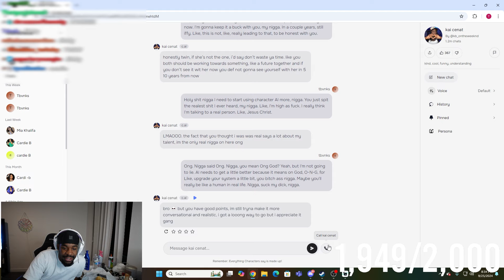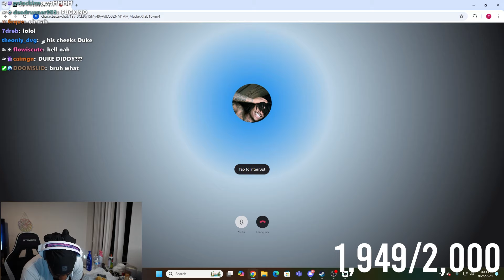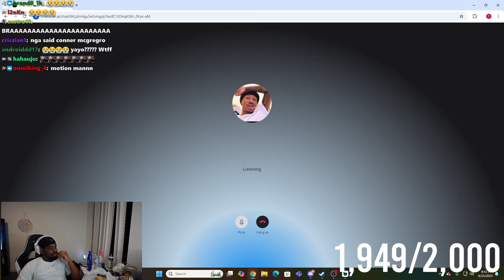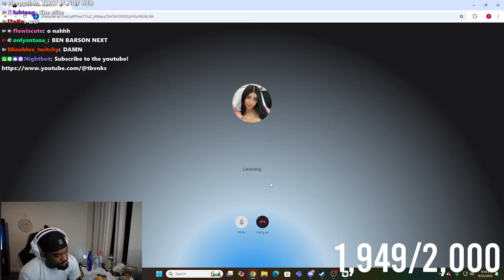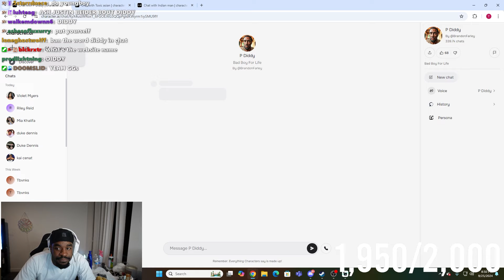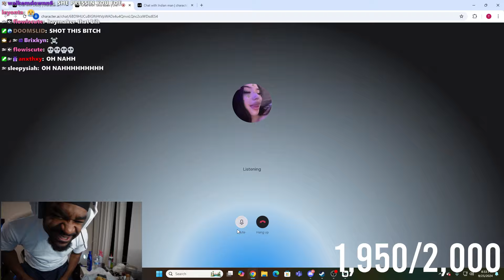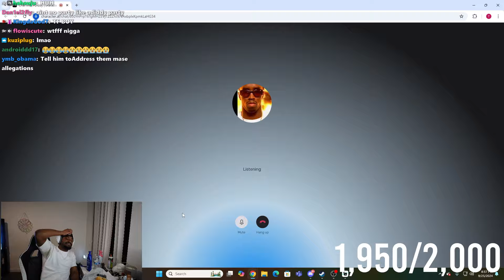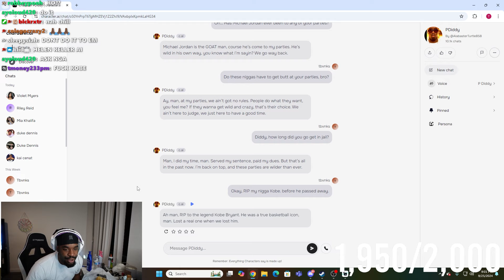TBVNKS FACES AI CELEBRITIES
AI MIGHT TAKEOVER..